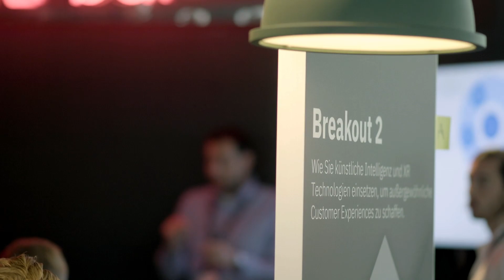Impressionen vom IBM iX Digital Day in Berlin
Am 21. Mai 2019 fand im Rahmen der ThinkatIBM Pop-Up Experience im Bikini Berlin der IBM iX Digital Day statt - ein exklusives Event für Marketing- und Digitalisierungsexperten zu Trends, Tools und Best Practices. Weitere Informationen unter: ibm.biz/thinkatibm-ix